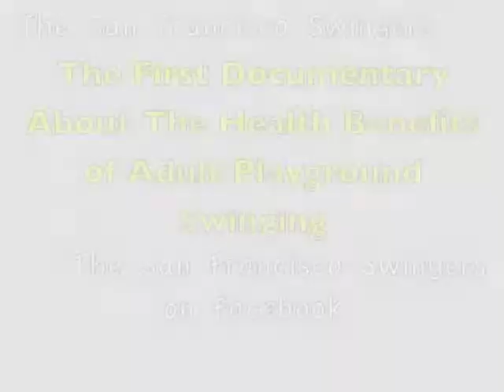69forsix #50 Jimmy Fallon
69forsix #50  Jimmy Fallon